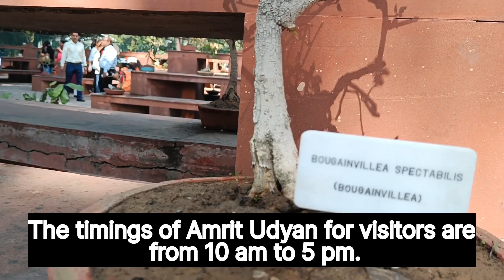Amrit Udyan | Mughal Garden | Rashtrapati Bhavan | New Delhi | 20th Feb 2023 | One Life Many Ways